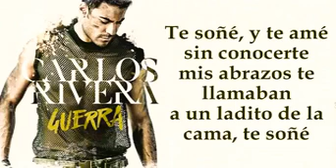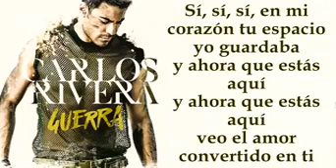Te Esperaba💕Carlos Rivera